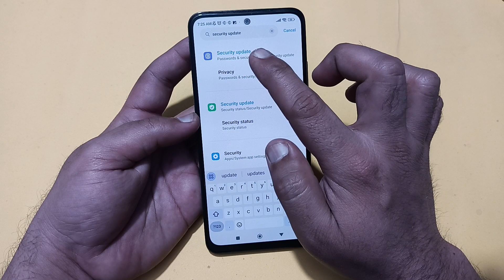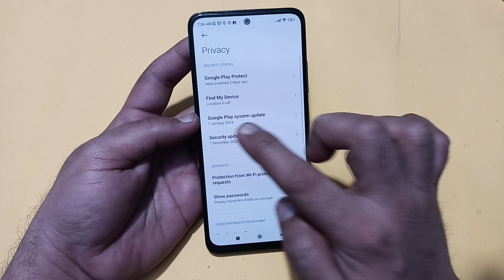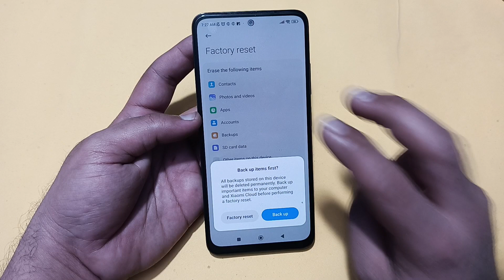call karte samay awaaz nahin ja rahi hai poco x6 neo, how to fix outgoing call sound problem in poco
Best powerful CPU under 10k

60-Inch Tripod with Bag

7 Socket 6A Extension Board

multiplug Extension